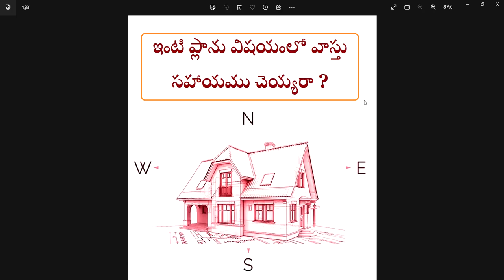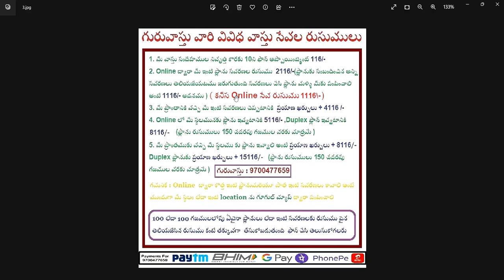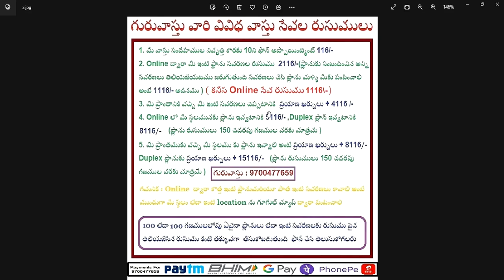వాస్తు పుస్తకాలలో ప్లానులు,యూట్యూబ్ వాస్తు ప్లానులు కట్టుకోవచ్చా ? ||Guruvastu